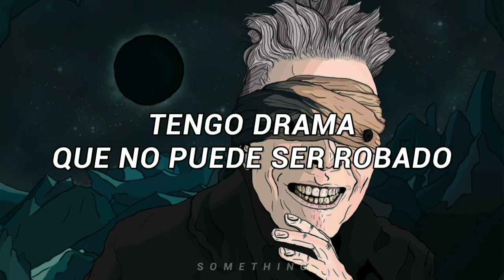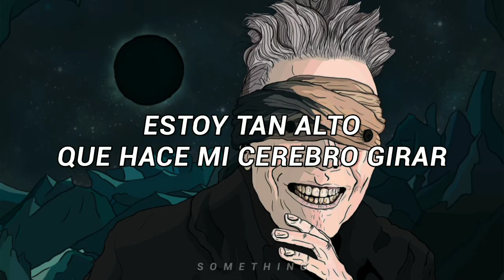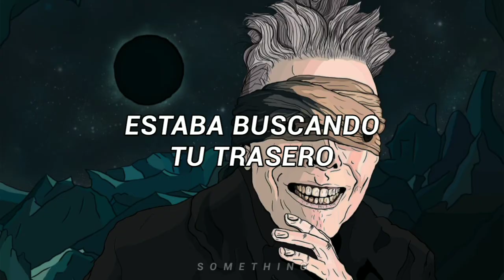Lazarus - David Bowie (Letra en Español)